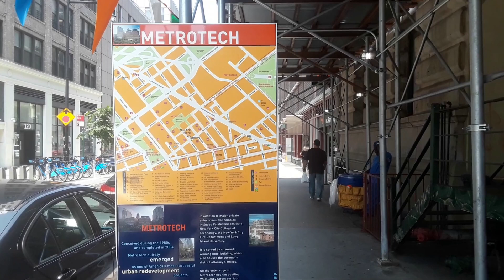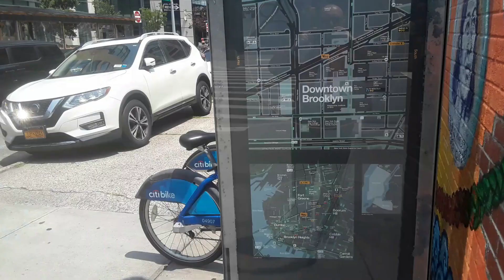METROTECH & QUE ES BROOKLYN.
Around MetroTech and explaining Brooklyn a little bit.
Por MetreTech y explicando Brooklyn un poco.